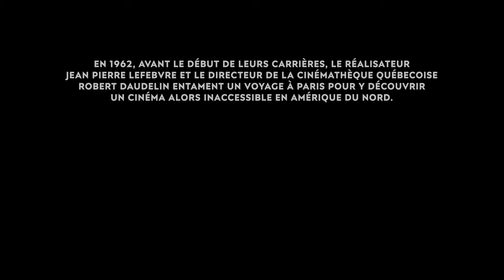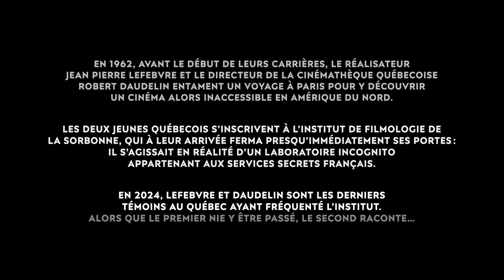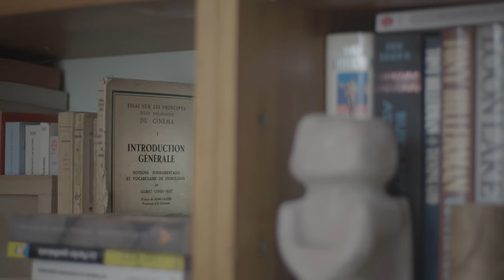L’Institut de filmologie de la Sorbonne : un voyage à Paris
En 1962, un Québécois de 23 ans nommé Robert Daudelin se rend à Paris afin d’y découvrir les œuvres cinématographiques européennes qui n’avaient alors pas encore eu l’occasion de traverser l’Atlantique. Bien avant de lui-même diriger la Cinémathèque québécoise durant trois décennies, Daudelin cherche à accéder à la Cinémathèque française : un visa d’étudiant était nécessaire afin d’accéder au territoire, ainsi qu’à la collection d’archives. Pour ce faire, Daudelin et son tout aussi jeune ami Jean-Pierre Lefebvre – deux ans avant que celui-ci ne réalise son premier film – s’inscrivent à la Sorbonne ; plus précisément à l’Institut de filmologie. Le quelque peu mystérieux Institut semblait idéal à cette fin : admission facile, inscription rapide, et contraintes académiques peu préoccupantes – il n’y aurait même pas de cours. Toutefois, trois jours après l’arrivée des deux jeunes hommes à Paris, l’établissement doit déjà fermer ses portes : il s’avère qu’il s’agissait depuis près de quinze ans d’un laboratoire incognito des services secrets français. Dans le court métrage documentaire ici présenté, Robert Daudelin témoigne du moment lors duquel il s’est fortuitement retrouvé au premier rang d’un scandale politique impliquant la (toute jeune) discipline des études cinématographiques, un scandale qui a peut-être fait disparaître du champ de ce dernier toute notion de « filmologie ».

Un film réalisé par Thibault Théodore Becquaert (Université de Montréal ; École normale supérieure · PSL).

Ce court-métrage s’inscrit dans un projet de recherche doctorale à propos du défunt Institut de filmologie de la Sorbonne (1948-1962) et son héritage au sein des études cinématographiques contemporaines, mené par Thibault Becquaert sous la direction conjointe d’André Gaudreault (UdeM) et Antoine de Baecque (ENS·PSL).

Présenté au Colloque interuniversitaire du GRAFIM « Recherches actuelles en cinéma : les films qui creusent là où il faut », Université de Montréal, 24 avril 2024